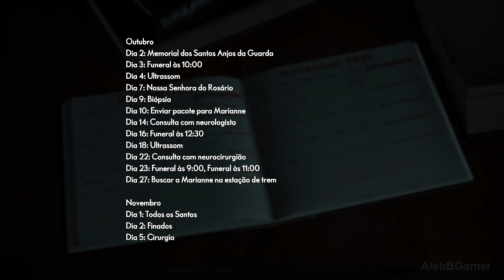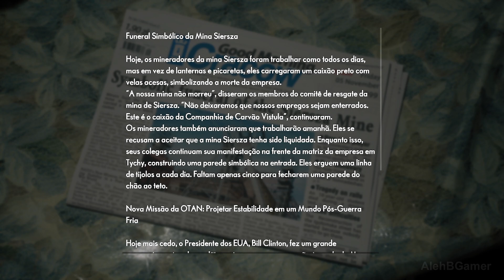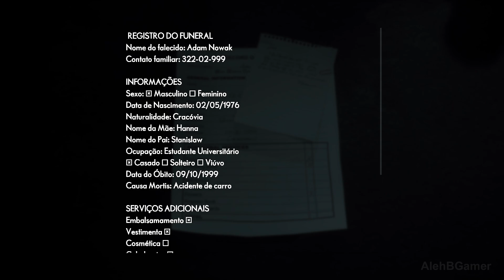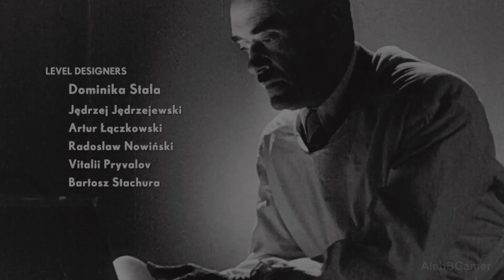The Medium - Gameplay de Início do Game no Xbox Series X - Sem Comentários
Jogando The Medium no Xbox Series X, legendado em Português e sem comentários.

Torne-se um médium que vive em dois mundos diferentes: o real e o espiritual. Como um médium com acesso aos dois mundos, você tem uma perspectiva mais ampla e pode ver mais claramente que não há uma verdade simples para o que os outros percebem. Nada é o que parece, tudo tem outro lado. The Medium apresenta uma trilha sonora "dupla" de Arkadiusz Reikowski, da Bloober Team, e do lendário compositor Akira Yamaoka, do jogo Silent Hill.

Disponível no Xbox Series X, Xbox Series S e PC. Legendas em Português pt-BR